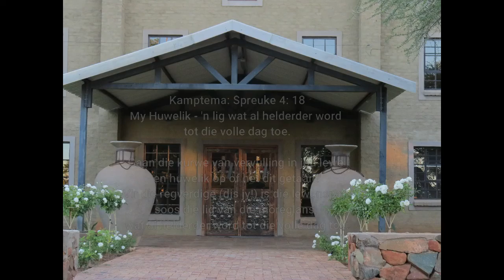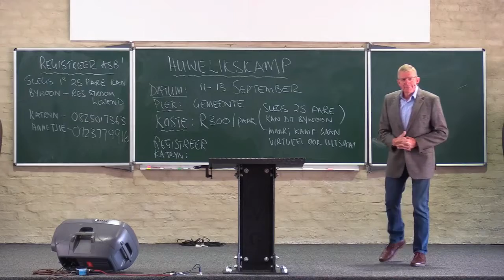September 2020 - Huwelikskamp